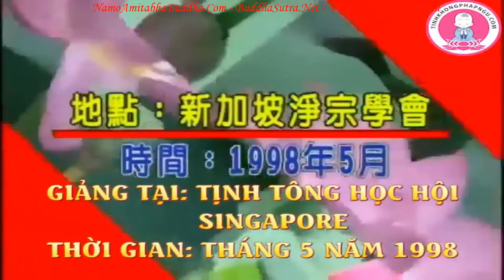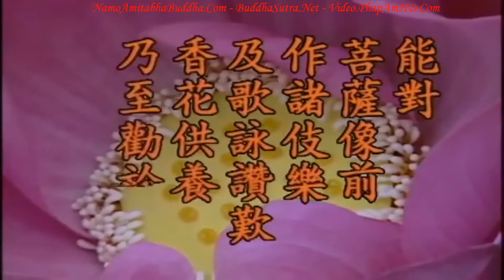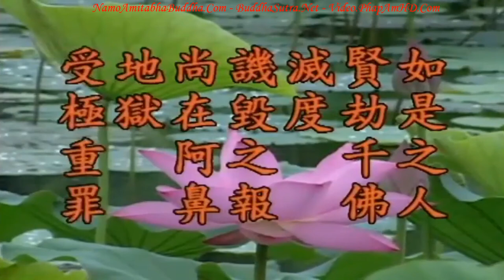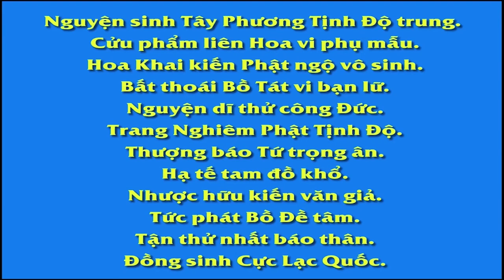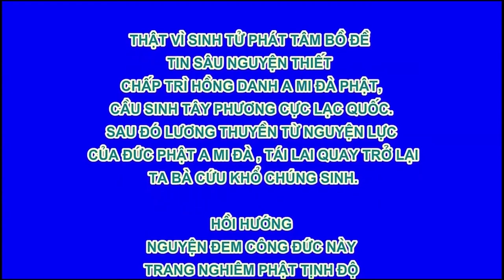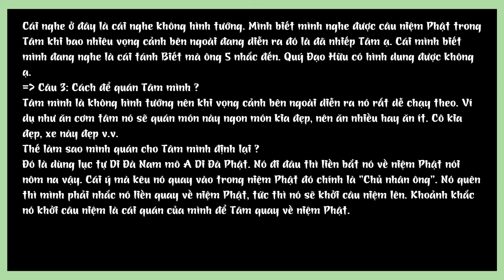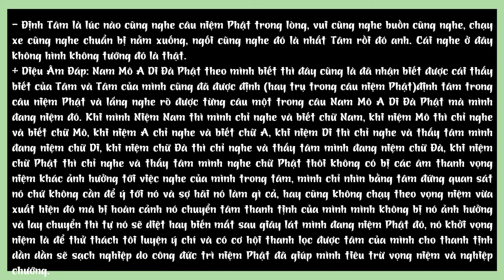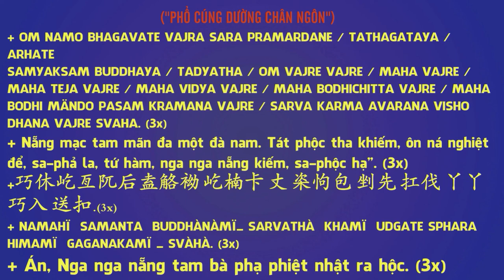TẬP 21, Làm Thế Nào Cho Hết Thảy Tất Cả Chúng Sanh Không Sanh Bệnh - Địa Tạng Bồ Tát Bổn Nguyện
TẬP 21, Làm Thế Nào Cho Hết Thảy Tất Cả Chúng Sanh Không Sanh Bệnh Địa Tạng Bồ Tát Bổn Nguyện, Hòa Thượng Tịnh Không

Đức Phật là đại y vương, Ngài có khả năng này. Ba hạng người này là: Thứ nhất là người có phước, cho nên bạn phải biết tu phước, người có phước sẽ không sanh bịnh; thứ hai là người có công phu định lực sẽ không sanh bịnh; thứ ba là người có trí huệ sẽ không sanh bịnh. ‘Huệ’ này không phải là thông minh trí huệ của thế gian chúng ta, đó là ‘minh tâm kiến tánh, đại triệt đại ngộ’ trong nhà Phật. Tại sao nói ba hạng người này không sanh bịnh? Họ có thể ngăn chận nhân tố sanh bịnh. Người có phước báo thì ít nhân tố sanh bịnh; người có công phu thiền định có thể khống chế, chận đứng nhân tố sanh bịnh, làm cho những nhân tố này không sanh khởi tác dụng, nên họ không sanh bịnh; người khai ngộ, minh tâm kiến tánh thì khỏi nói nữa, [họ có thể] tìm hết những nhân tố bịnh tật, như ngành hóa học hiện nay vậy, [họ có thể] hóa giải nó thành trí huệ, biến thành công đức, do đó họ sẽ không sanh bịnh. Chỉ có đức Phật hiểu được đạo lý, chân tướng sự thật này, đức Phật dạy chúng ta, chúng ta phải tin. Thế nên Phật pháp là nền giáo dục viên mãn, chí thiện của chín pháp giới chúng sanh, lý luận viên mãn, phương pháp khéo léo, nói trong kinh Phật khéo léo đến mức cùng cực.

卍 Namo Amituofo
卍 Namo Amitabha
fb. com/hoathuongtinhkhongkhaithi